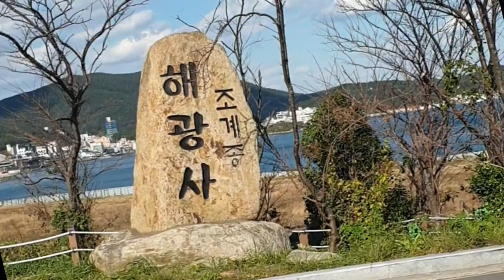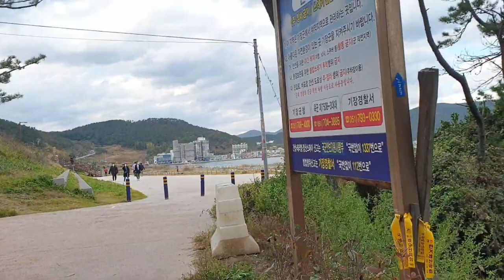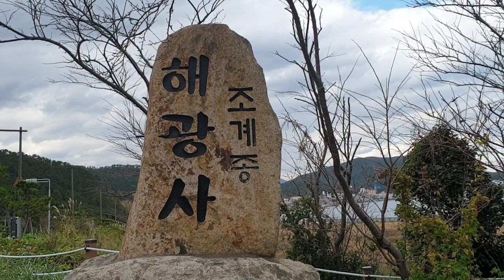기장군 해광사 산책로